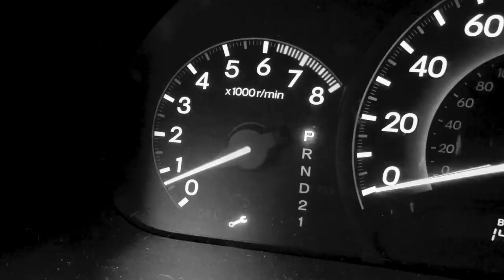CALL ME MARY POPPINS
and it rained all day